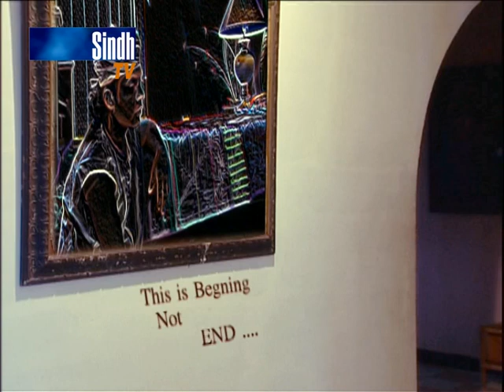Pan Dadhan Saan By Deedar Soomro - SindhTVHD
Sindh TV Music Song